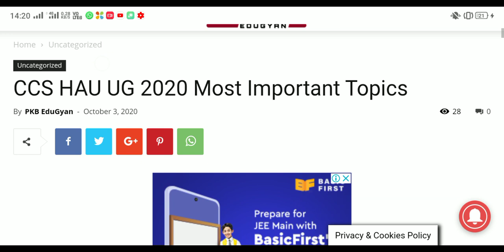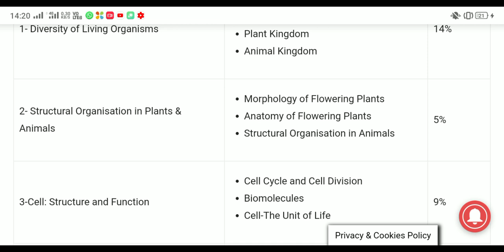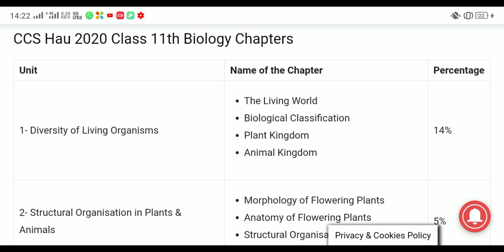CCS Hau exam most important chapters || CCS Hau exam chapterwise review